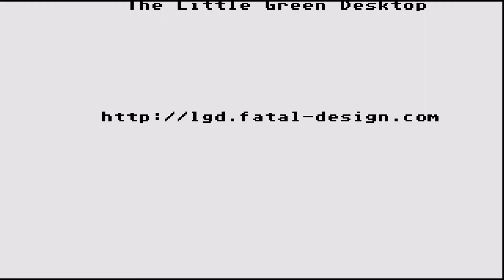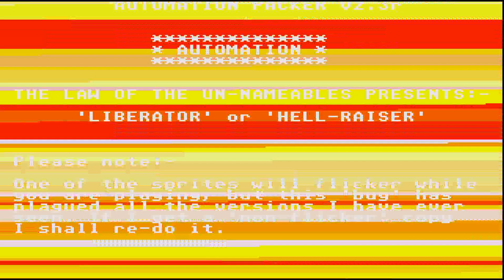intro ATARI ST HELLRAISERS AKA LIBERATORS From Automation Compact Disk Menu No 191 st zip CRACKTRO